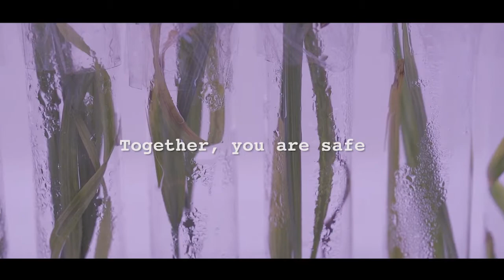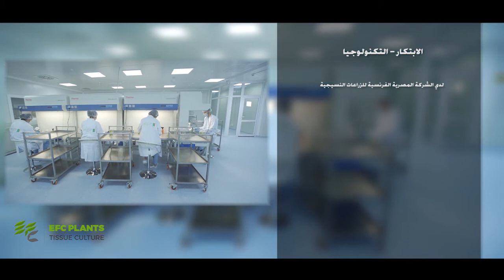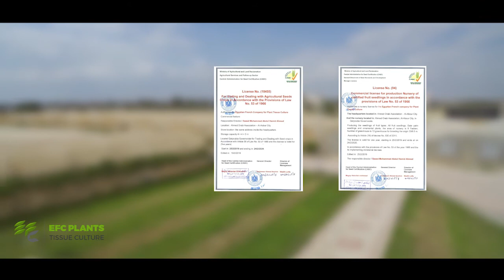The Egyptian French Company Movie-Arabic subtittle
The Egyptian French Company for Plants Tissue Culture S.A.E (EFC Plants) is a leading Plants Tissue Culture Laboratory and Plant Research and Development Center. EFC Plants is specialized in the development and invitro micro-propagation of Date Palm Plants, Potato mini-tubers and other plants.